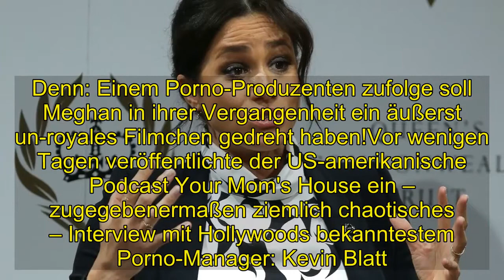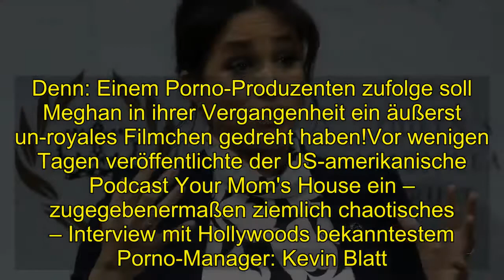Shocking | Skandal: Gibt es ein Sex-Tape von Herzogin Meghan?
Setzt Herzogin Meghan (37) etwa noch einen drauf? Als US-Amerikanerin und Schauspielerin – die darüber hinaus auch eine Scheidung zu verbuchen hat – brachte sie bereits nach der Hochzeit mit Prinz Harry (34) frischen Wind ins britische Königshaus. Nun könnte die schwache Brise aber schon bald zu einem regelrechten Sturm werden. Denn: Einem Porno-Produzenten zufolge soll Meghan in ihrer Vergangenheit ein äußerst un-royales Filmchen gedreht haben!Vor wenigen Tagen veröffentlichte der US-amerikanische Podcast Your Mom's House ein – zugegebenermaßen ziemlich chaotisches – Interview mit Hollywoods bekanntestem Porno-Manager: Kevin Blatt. Im Gespräch mit den Moderatoren berichtete Kevin von einem brisanten Video, das ihm vor einem Jahr zugespielt worden sei. Nach Angaben des Sex-Tape-Dealers soll das besagte Filmchen eine Schauspielerin beim Oralsex mit einem Mann zeigen. "Ich bin sehr sicher, dass die Frau in dem Video Meghan war", ließ er schließlich die Bombe platzen.Fakt ist, dass die Veröffentlichung eines solchen Tapes das britische Königshaus wohl so ziemlich auf den Kopf stellen würde. "Ich habe es nicht mehr auf meinem Handy. Die Frau in Kanada hat es", antwortete Kevin allerdings, nachdem die Moderatoren Zweifel an seiner Geschichte geäußert und handfeste Beweise verlangt hatten. Ob dieses Sex-Tape wirklich existiert? Stimmt in unserer Umfrage ab!